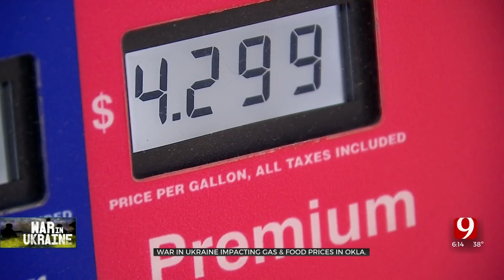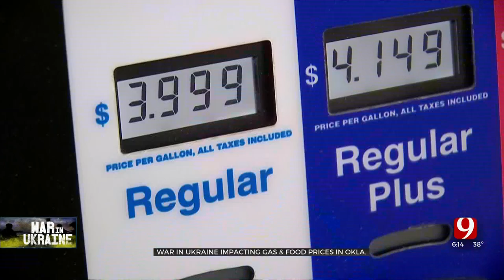Energy Prices On The Rise, Impacting Prices Across The Board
The conflict in Ukraine is impacting energy and agriculture prices across the country.